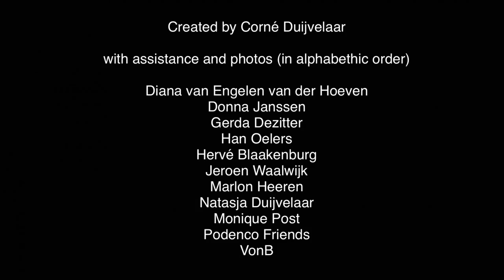How great sighthounds are.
This Is The Sighthound !!